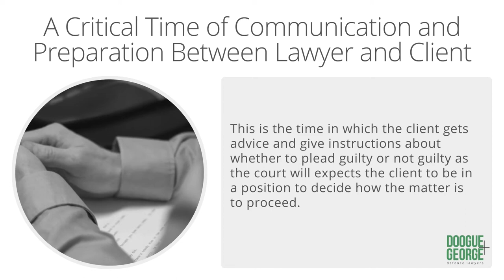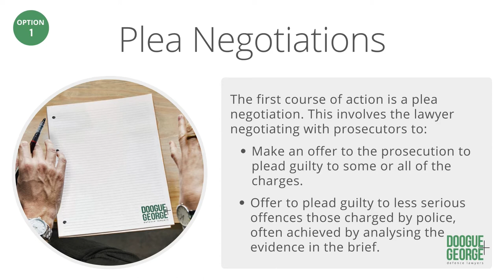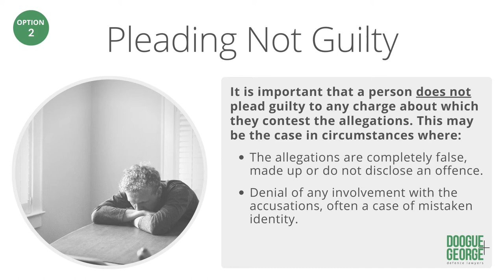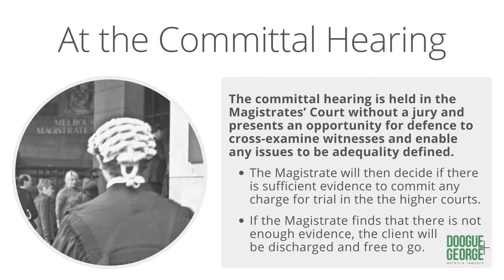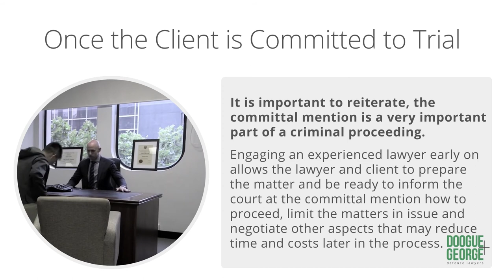What is a committal mention?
People frequently ask about committal mentions in Victorian courts. Committal mentions are a very important step in the indictable process and determine how the matter will proceed in court. Learn more about committal mentions and how an experienced criminal defence lawyer can assist.
If you have a court matter in Victoria or would like more information on going to court for a criminal matter, or call Melbourne Criminal Defence Lawyers Doogue + George on 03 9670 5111